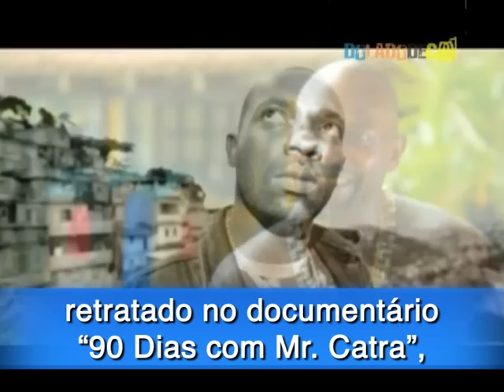Do Lado de Cá - A cultura da periferia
A periferia abriga um dos cenários culturais mais ricos da atualidade. Futebol de várzea, música, comportamento, literatura, e a lista não para por aí. O portal Do Lado de Cá é um divulgador de iniciativas deste gênero e apresenta no episódio de hoje um pouco mais sobre esta realidade. Acompanhe e saiba mais sobre o funk carioca e o documentário "Várzea --  A bola rolada na beira do coração".